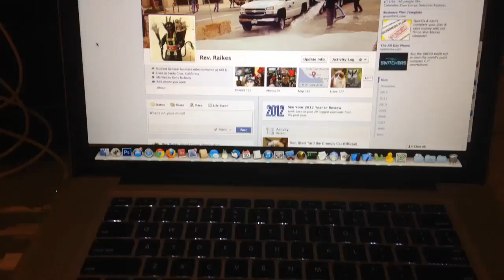Infected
I think there's something wrong with my FB account